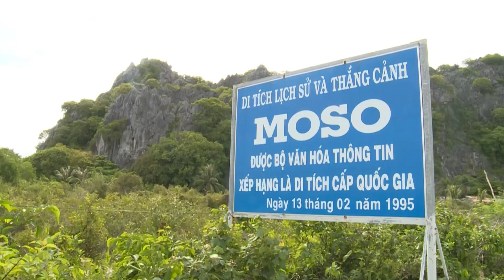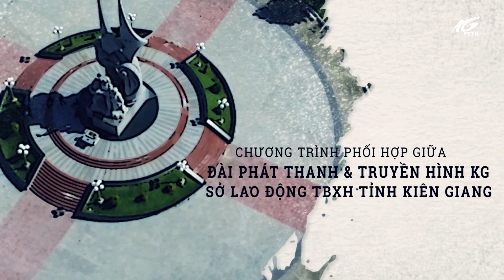Tượng đài tưởng niệm liệt sỹ Kiên Lương | THKG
Huyện Kiên Lương nằm về phía Tây – Bắc tỉnh Kiên Giang, cách TP. Rạch Giá theo Quốc lộ 80 khoảng 70km. Kiên Lương có diện tích 906 km2, bao gồm hai phần đất liền và hải đảo. Ngoài vùng sản xuất nông nghiệp rộng lớn thuộc vùng Tứ giác Long Xuyên, Kiên Lương có hệ thống núi đá vôi đa dạng, là nguồn nguyên liệu dồi dào để sản xuất xi măng. Hầu hết các nhà máy sản xuất xi măng lớn của tỉnh được xây dựng ở đây.